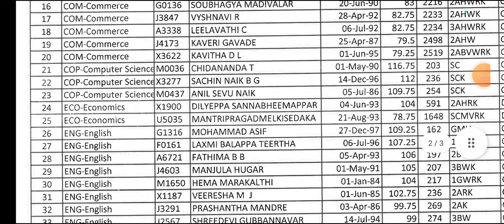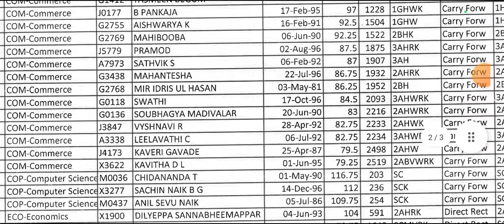Good News I ಸಹಾಯಕ ಪ್ರಾಧ್ಯಾಪಕರ ನೇಮಕಾತಿ I ಹೆಚ್ಚುವರಿ ಅಭ್ಯರ್ಥಿಗಳ ಪಟ್ಟಿ ಬಿಡುಗಡೆ I additional list out